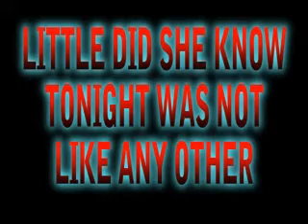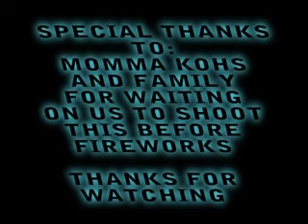New Years Eve Zomibe Attack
Excuse the darkness as when we filmed, we only had about 3 minutes to do so and the lighting was a little off in order to set the mood. My niece Emily and her cousin Janessa put this together in about 5 minutes. They did a great job as they didn't mess up or laugh one time. NOTE: THIS VIDEO IS BETTER WATCHED IN THE DARK.